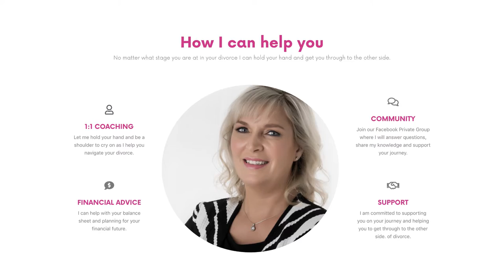Don't make this mistake! Divorce Mistakes to Avoid!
DONT MAKE THIS MISTAKE ! A major divorce mistake to avoid!!

Keep safe.